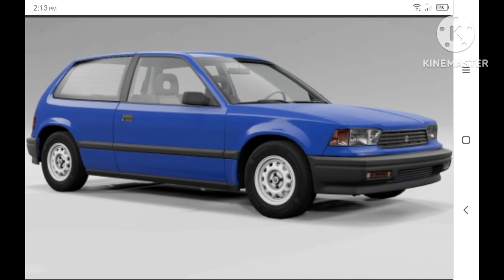Stupid Covets Horn SFX